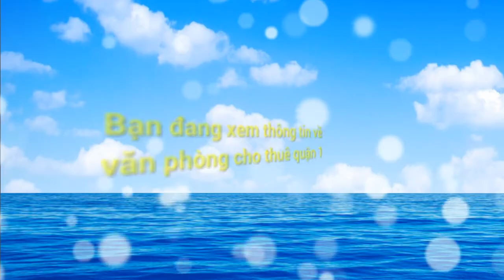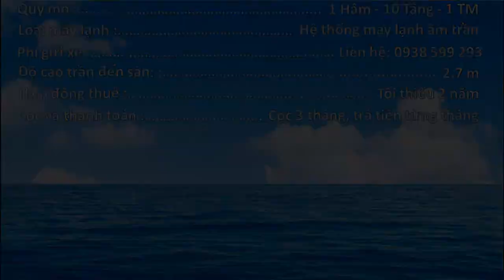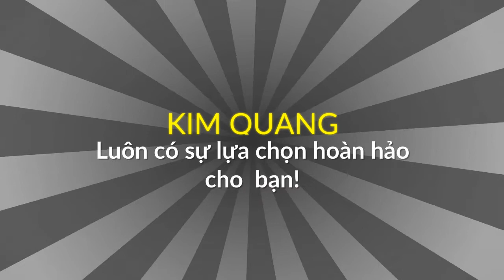VĂN PHÒNG CHO THUÊ QUẬN 1 HƯNG HƯNG THỊNH BUILDING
Hưng Hưng Thịnh Building nằm tại mặt tiền đường Nam Kì Khởi Nghĩa, phường Nguyễn Thái Bình, Quận 1, Tp. HCM - Vị trí chiến lược đắc địa, ngay khu trung tâm quận 1, cách chợ Bến Thành chỉ 5 phút đi xe, gần kề các khu Trung tâm Thương Mại, tài chánh, hành chánh, ngân hàng, khách sạn 5 sao và cao ốc văn phòng lớn như MB Sunny, Central Park Office, A&B Tower...

Tòa nhà cho thuê văn phòng quận 1 Hưng Hưng Thịnh Building có kiến trúc hiện đại, mang nét sang trọng, thể hiện tính cởi mở và nét văn hóa mới trong kinh doanh, tạo một cảm giác thoải mái khi làm việc, có đội ngũ an ninh bảo vệ chuyên nghiệp và đào tạo một cách chất lượng và lực lượng bảo vệ 24/24h. Hệ thống thông tin, đường dây điện thoại, camera quan sát, internet tốc độ cao đã được đấu nối sẵn.
Xem thêm các tòa nhà cho thuê văn phòng quận 1
KHÁCH HÀNG ĐI THUÊ XIN LƯU Ý:
- Giá thuê có thể thay đổi theo từng thời điểm, từng diện tích và từng vị trí văn phòng.
- Khách hàng đi thuê không phải trả bất kỳ chi phí nào cho công ty chúng tôi.
- Sau khi môi giới thành công, chúng tôi sẽ hỗ trợ trong việc thiết kế nội thất văn phòng, đồng thời giới thiệu một số đơn vị thi công tốt nhất để khách hàng lựa chọn.
Địa chỉ: 44 Đinh Tiên Hoàng, Phường 1, Bình Thạnh, Tp. HCM
Hotline: 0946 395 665_Ms.Linh hoặc  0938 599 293_Ms. Trâm